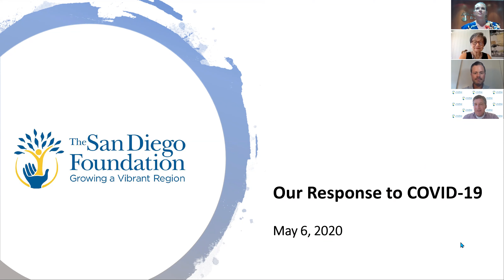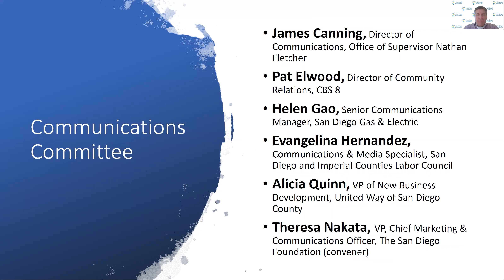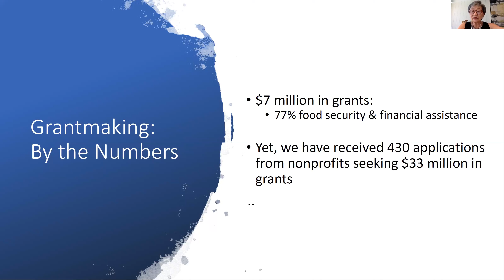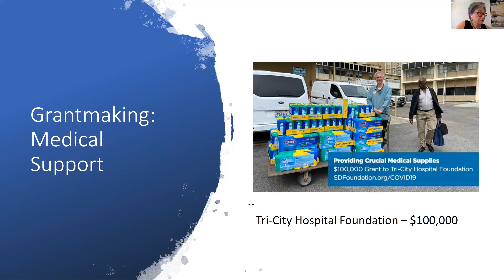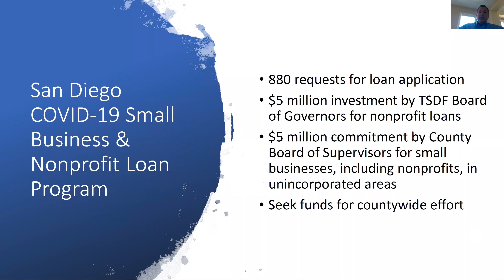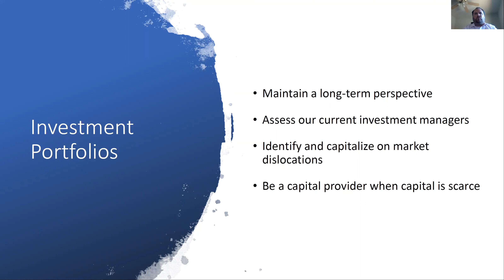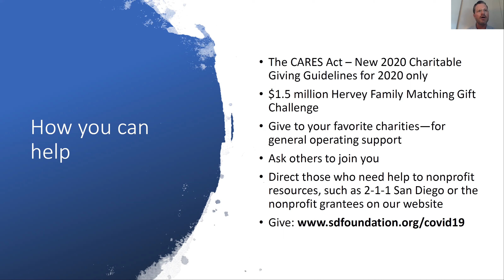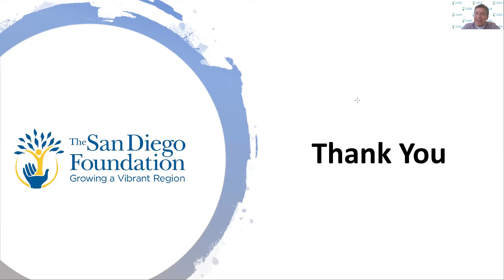Our Response to COVID-19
On March 16, The San Diego Foundation launched the San Diego COVID-19 Community Response Fund, attracting more than $10 million to support nonprofits helping San Diegans affected by the coronavirus pandemic. In this Zoom webinar, The San Diego Foundation Leadership Team talked about about the fund’s purpose and impact, as well as existing community and nonprofit needs to help inform your philanthropic efforts during this public health and economic crisis.

Speakers
–Mark A. Stuart, President & CEO
–Jim Howell, Chief Financial Officer
–Matt Fettig, Chief Investment Officer
–Connie Matsui, Interim Community Impact Leader
–Moderator - Brian Zumbano, Chief Development & Stewardship Officer